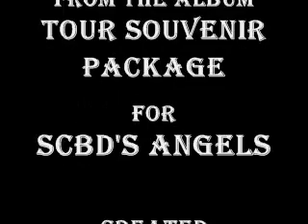Miss You Like Crazy Tom Lord-Alge Remix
Tour Souvenir Package

Merely for viewing and listening pleasure. Please do not sue me.

The Moffatts Music Revival, Moffatts Forever Tayo and SCBD's Angels wish to thank all the fans around the world for answering the call to revive their music and sharing to everyone - from YouTube, Google, streaming sites, fan websites, personal chat exchanges - your audio-video files of The Moffatts.